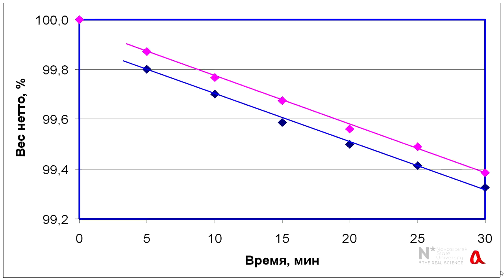Пузыри в газировке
Рассматривается дегазация сильно газированной минеральной воды и факторы, ускоряющие этот процесс.